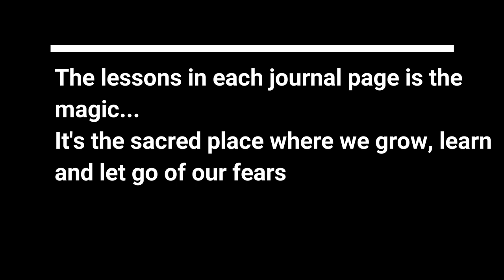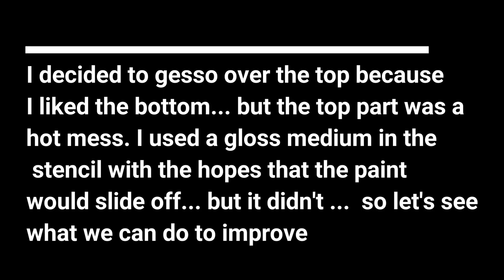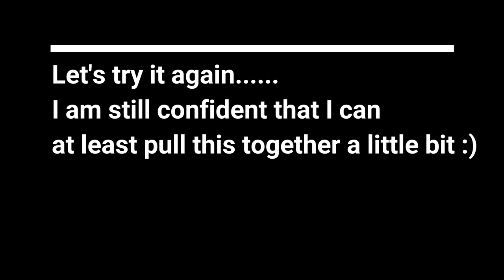Epic failure to something I can live with - crash the stash